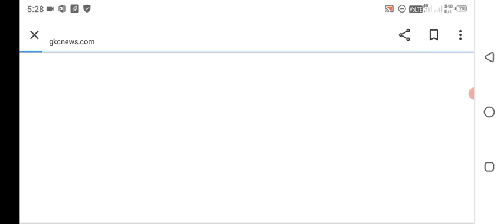neet result 2023 date | neet result 2023 latest news today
neet result 2023 date | neet result date 2023 | neet result 2023 latest news today